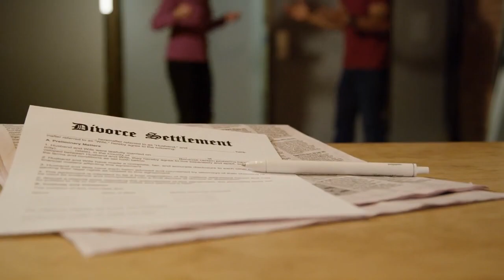STOP Ignoring These 9 Signs of Impending DOOM in Your Marriage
Today's video will be talking about the 9 ominous signs that foretell your divorce is imminent.

"Marriage realities" is a comprehensive relationship channel which caters to many doubts about your married life.

Visit marriage realities to understand your relationship in its proper perspective.

This relationship channel has tons of videos about how couples should make their married life enjoy longevity and stability.

I have a relationship blog which deals with many of the issues married couples face.